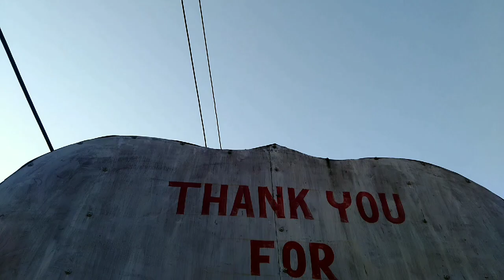Day 3 | Pokhara Vlog |Boating fun | Genius School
We spent quality time at Pokhara.